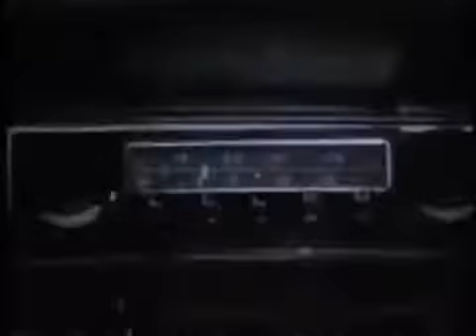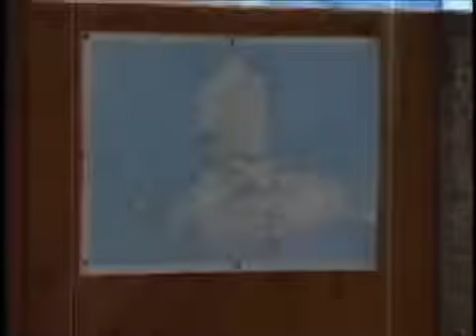La Demoiselle d'Avignon ( La Série Complète, Episode 5/6 )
Avant-dernier épisode pour les amateurs et amatrices de cette série à succès de 1972, créée par Frédérique Hébrard et Louis Velle.